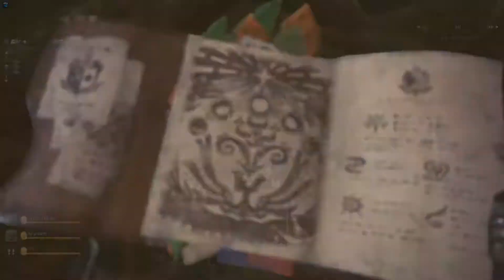HOW TO FIND THE FIRST WYVERIAN - Monster Hunter World feat. Jan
How to find the following in one go:

1. Campsite location at zone 17
2. Unlock the Flashfly Cage item
3. Find "The First Wyverian" story quest

No commentary but the video should be straightforward. Follow along to get all three, or skip at one point (will be shown in video) to go straight to the first wyverian.

✔️ LIKE our VIDEOS to help grow our channel!